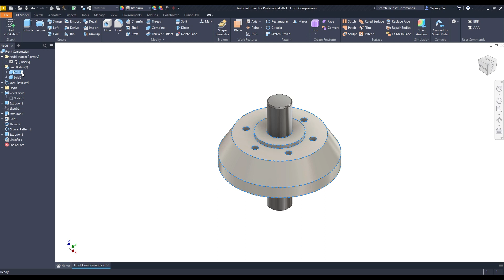Inventor 2023.1 What's New - Part Modeling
See the part modeling enhancements for Inventor 2023.1.